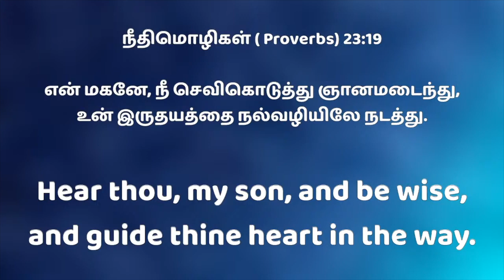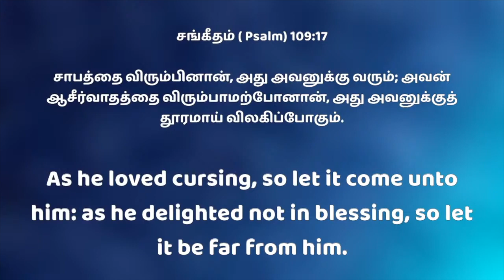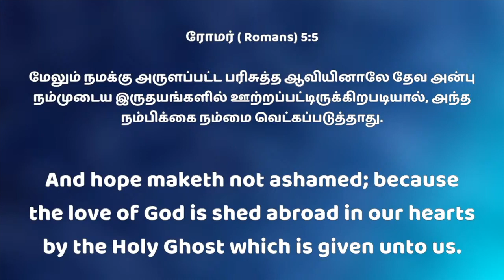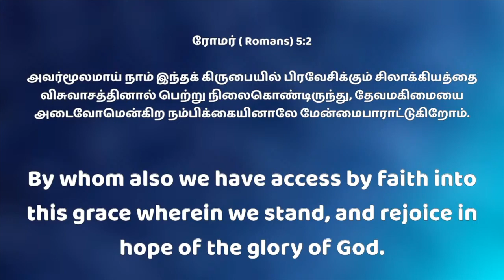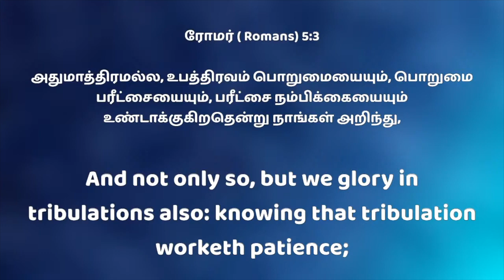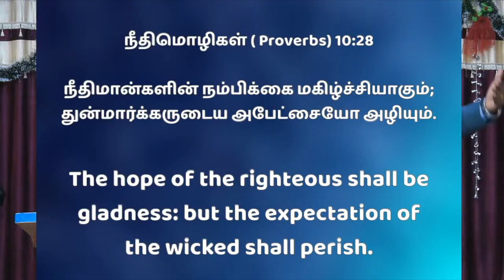RHEMA FAITH AG CHURCH | SUNDAY SERVICE | REV.R.PRABHU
RHEMA FAITH AG CHURCH | SUNDAY SERVICE | WORSHIP & MESSAGE BY REV.R.PRABHU |

INSTAGRAM  : RHEMA FAITH AG CHURCH
FACEBOOK    :  RHEMA FAITH AG CHURCH

RECENT RELEASED SONGS

          TO VISIT OUR CHURCH

     RHEMA FAITH AG CHURCH
A MISSION WITH A BIG VISION

#145/2, N.R.SQUARE 1ST FLOOR, 1ST MAIN ROAD, CHAMRAJPET, BENGALURU-560 018